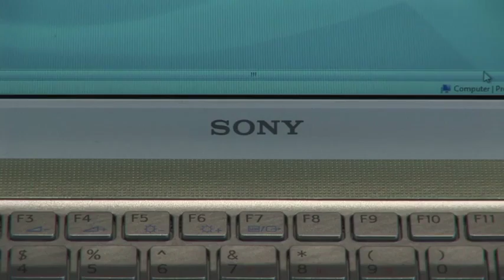CES 2010 VAIO W Series